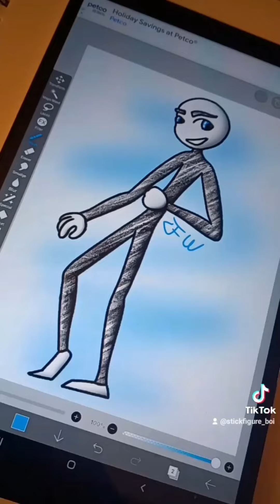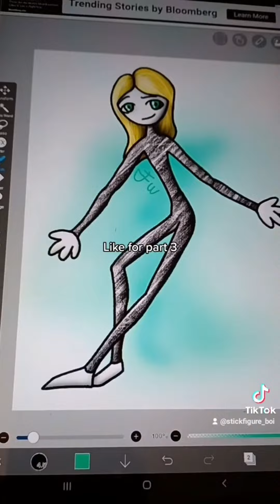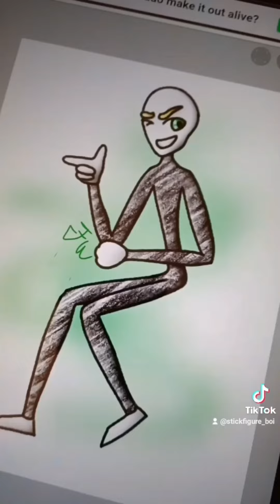Meet the Stick Figures (TikTok compilation Part 1-3)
For those of you who were interested in my trailer featuring a StickFigure, then check out this video where I introduce the three main stick figures.